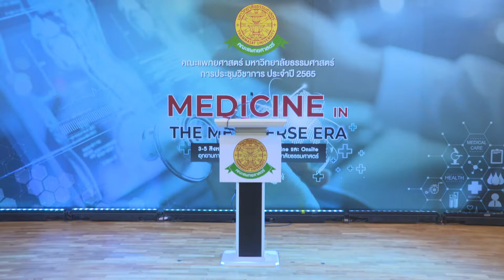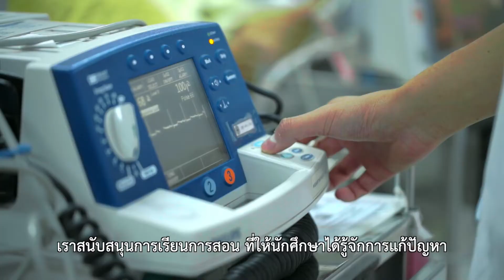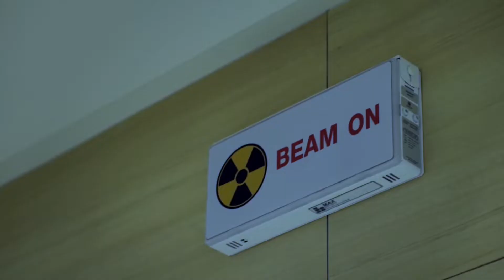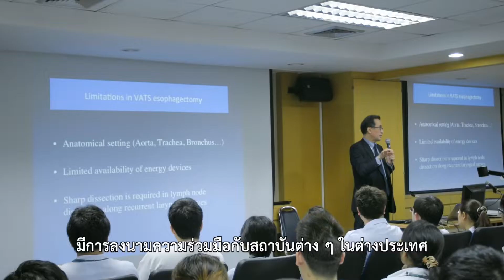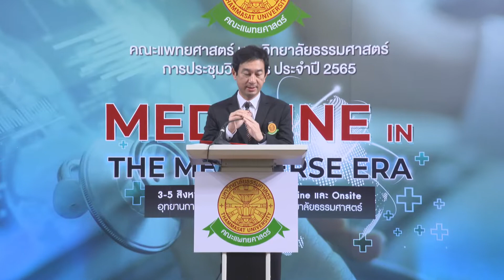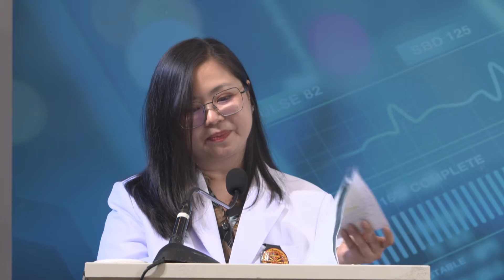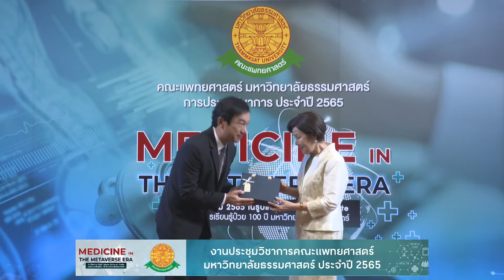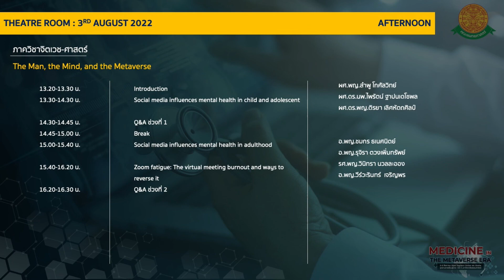งานประชุมวิชาการคณะแพทยศาสตร์มหาวิทยาลัยธรรมศาสตร์ประจำปี2565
ภายใต้หัวข้อ “MEDICINE IN THE METAVERSE ERA”
เมื่อวันที่ 3-5 สิงหาคม 2565
ณ อุทยานการเรียนรู้ป๋วย 100 ปี มหาวิทยาลัยธรรมศาสตร์ ศูนย์รังสิต

🔺ท่านอธิการบดี มหาวิทยาลัยธรรมศาสตร์
(ประธานในพิธี) กล่าวเปิดงาน และทำพิธีเปิดงาน พร้อมทั้งผู้บริหารคณะแพทยศาสตร์
🔺 คณบดีคณะแพทยศาสตร์ มหาวิทยาลัยธรรมศาสตร์ กล่าวรายงาน
🔺 พิธีมอบโล่เชิดชูเกียรติศิษย์เก่าดีเด่นแพทย์ธรรมศาสตร์
1. นายแพทย์สมพงษ์ เชี่ยวชาญกลจักร์ ศิษย์เก่ารุ่นที่ 4
ตำแหน่ง นายแพทย์ชำนาญการพิเศษ ด้านประสาทศัลยแพทย์
รพ.นครนายก
2.นายแพทย์อนันต์ พรมาตา  ศิษย์เก่ารุ่นที่ 14
รองผู้อำนวยการศูนย์แพทยศาสตรศึกษาชั้นคลินิก
รพ.ชุมพรเขตรอุดมศักดิ์ จ.ชุมพร
3.แพทย์หญิงปวิตรา วาสุเทพรังสรรค์ ศิษย์เก่ารุ่นที่ 15
ตำแหน่ง นายแพทย์ชำนาญการพิเศษ
สาขาอายุรศาสตร์โรคไต  โรงพยาบาลสิงห์บุรี จ.สิงห์บุรี

ถ่ายทอดสดผ่านระบบ Webinar: Zoom
ผู้ดำเนินรายการอัดในครั้งนี้ :
บริษัท ฟ็อกซ์ อิน เดอะ บ็อกซ์ จำกัด(สำนักงานใหญ่)

*คณะแพทยศาสตร์ มหาวิทยาลัยธรรมศาสตร์ ขอสงวนสิทธิ์ห้ามผู้ใดทำซ้ำ คัดลอก ลอกเลียน ดัดแปลง ปลอมแปลง จัดเผยแพร่ จำหน่าย ให้เช่า เข้าครอบครอง เรียกดึงข้อมูล บันทึก ส่งผ่าน หรือกระทำการใด ๆ เกี่ยวกับสิทธิและทรัพย์สินทางปัญญาของ คณะแพทยศาสตร์ มหาวิทยาลัยธรรมศาสตร์ โดยไม่ชอบด้วยกฎหมาย หรือโดยไม่ได้รับอนุญาตเป็นลายลักษณ์อักษรจาก คณะแพทยศาสตร์ มหาวิทยาลัยธรรมศาสตร์ หรือโดยก่อให้เกิดความเสียหายแก่ คณะแพทยศาสตร์ มหาวิทยาลัยธรรมศาสตร์